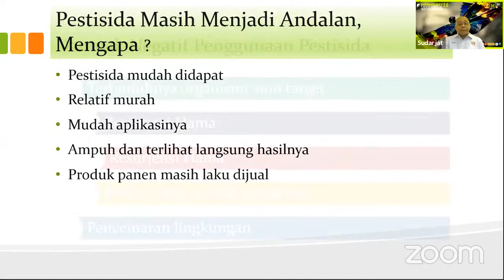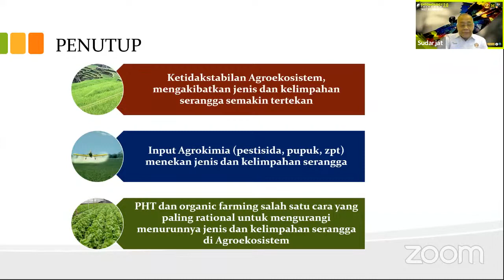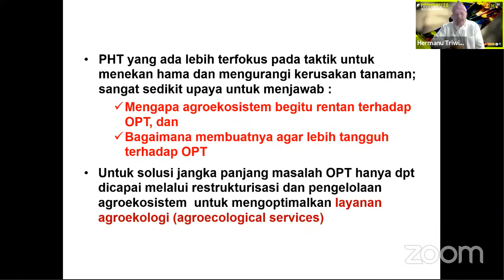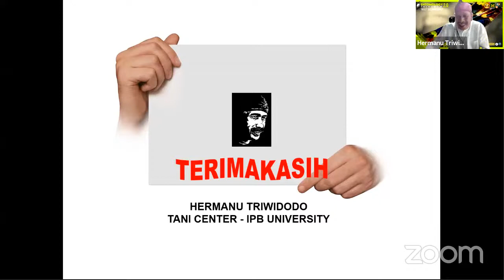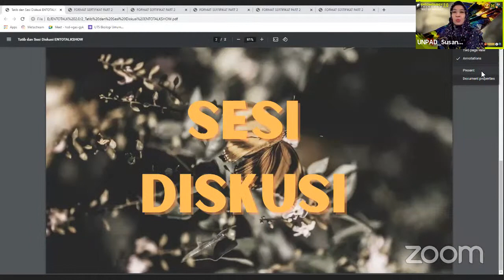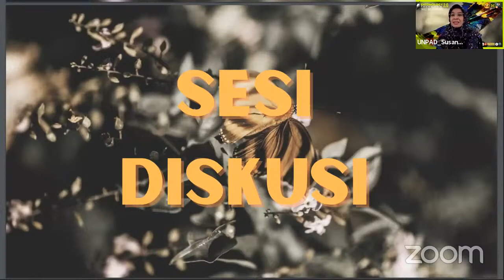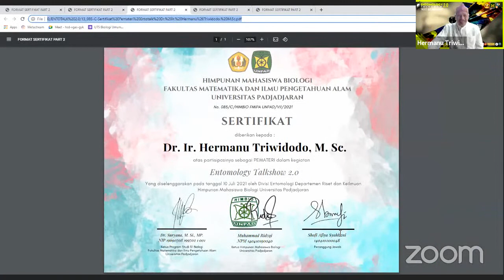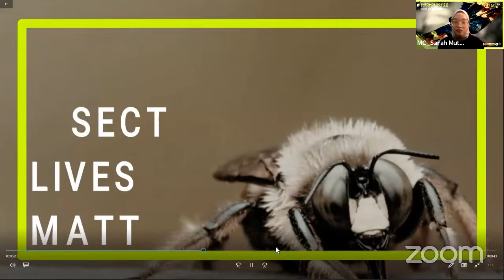ENTOMOLOGI TALKSHOW 2.0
ENTOMOLOGY TALKSHOW 2.0 : "Insect declining issues" merupakan acara membahas dan berdiskusi bersama mengenai isu depopulasi serangga yang kini telah terjadi namun tidak disadari oleh banyak masyarakat. pengaruh depopulasi serangga terhadap keberlangsungan manusia berjalan panjang. oleh karena itu kami membahas lebih lanjut isu ini dan berdiskusi bersama narasumber Prof. Intan Ahmad, Ph.D., Dr. Ir. H. Sudarjat, M.P. dan Dr. Ir. Hermanu Triwidodo. M.Sc. dan dimoderatori oleh Dr. Susanti Withaningsih, M.Si.